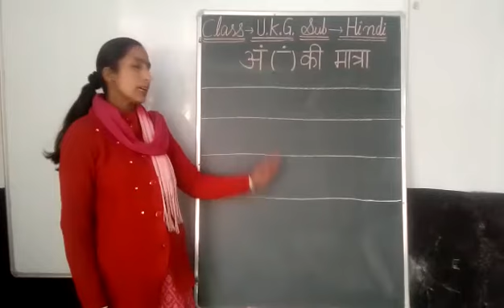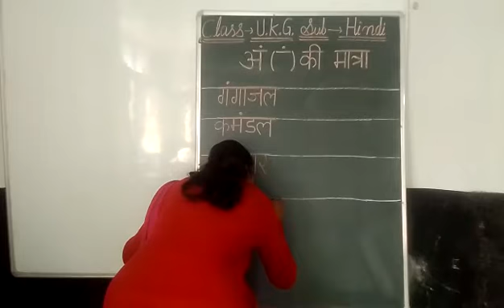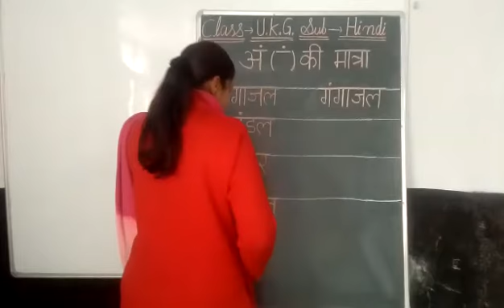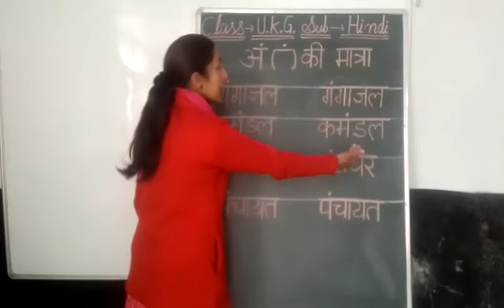UKG Hindi Ang ki Matra